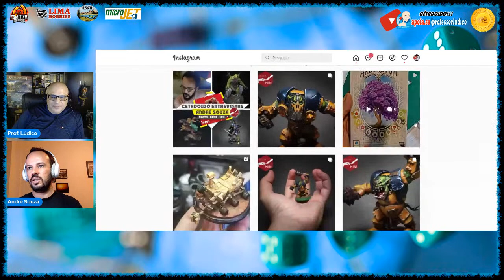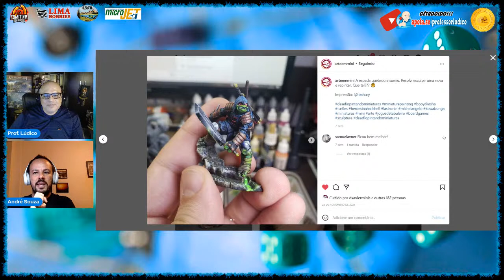🌐 ANDRÉ SOUZA DO ARTES EM MINI - ENTREVISTA 161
😱"CÊTADOIDO Entrevistas!!!" 🧿 Convidado André Souza, Artista Plástico e Pintor de Miniaturas, do Arte em Mini! Aluno da Escola de Artes Visuais do Parque Lage, Pintor profissional de Miniaturas, Professor há 4 anos e Assessor de Relações Internacionais nas horas entre uma pintura e outra.

▬▬▬▬ஜ۩۞۩ஜ▬▬▬▬
▓░  Para apoiar o Canal ░▓
▬▬▬▬ஜ۩۞۩ஜ▬▬▬▬
ou
🔵 Apoia.se:

▬▬▬▬ஜ۩۞۩ஜ▬▬▬▬
▬▬▬▬ஜ۩۞۩ஜ▬▬▬▬
🔴COMITIVA DOS DRAGÕES

▬▬▬ஜ۩۞۩ஜ▬▬▬
▓▒░  PARCEIROS  ░▒▓
▬▬▬ஜ۩۞۩ஜ▬▬▬

▬▬▬ஜ۩۞۩ஜ▬▬▬
▓▒░   VINHETA    ░▒▓
▬▬▬ஜ۩۞۩ஜ▬▬▬
Ulisses Simionato

▬▬▬ஜ۩۞۩ஜ▬▬▬
📌 Grupo no Facebook do Professor Lúdico:
▬▬▬ஜ۩۞۩ஜ▬▬▬
🟠 LUDOPÉDIA:
▬▬ஜ۩۞۩ஜ▬▬▬